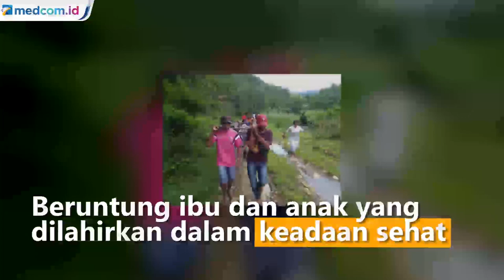Viral, Seorang Ibu di NTT Melahirkan di Jalan Desa Berlumpur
Seorang ibu warga Kecamatan Welak, Manggarai Barat, Nusa Tenggara Timur terpaksa melahirkan di Jalan Desa Berlumpur akibat akses jalan tidak mendukung.

Sebelumnya belasan warga menandu ibu tersebut untuk bisa menuju ke fasilitas kesehatan terdekat. Namun apa daya ibu malang ini terpaksa harus melahirkan di atas jalan berlumpur. Perjuangan proses melahirkan seorang ibu bernama Fenita Ngedes warga Kampung Baang, Desa Golo Ndaru itu dibantu oleh dua bidan dan beberapa warga.

Sulitnya akses dan buruknya jalan untuk menuju ke fasilitas kesehatan menjadi kendala petugas medis untuk membawa ibu tersebut ke puskesmas yang berjarak 2 kilometer dari desa. Akibat jalan rusak, ambulance yang dihubungi bidan setempat juga tak bisa menjangkau lokasi warga yang akan melahirkan tersebut.

Beruntung ibu dan anak yang dilahirkan dalam keadaan sehat. Warga berharap pemerintah terkait segera memperbaiki jalan agar kejadian serupa tak terulang kembali.